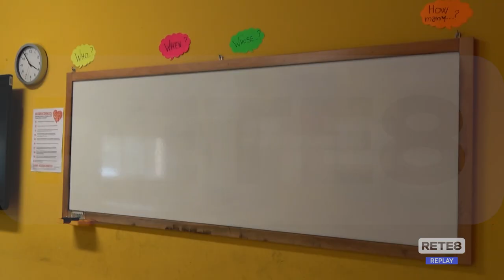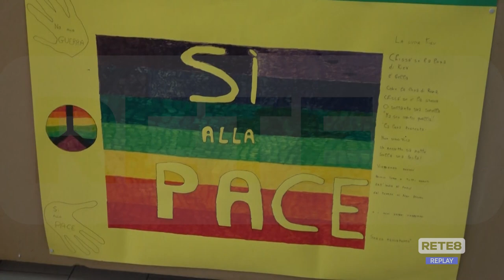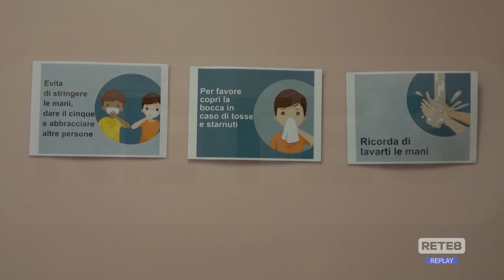Pescara - Scuole e nidi, si cercano soluzioni